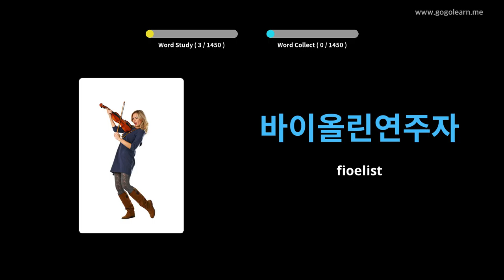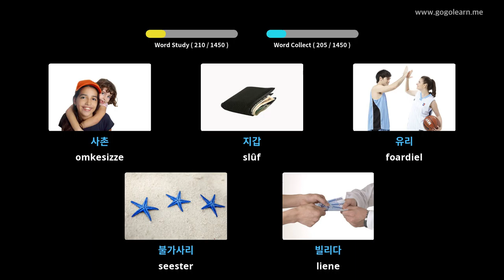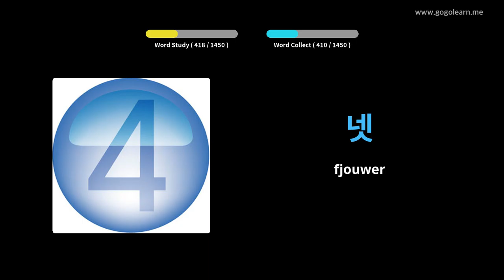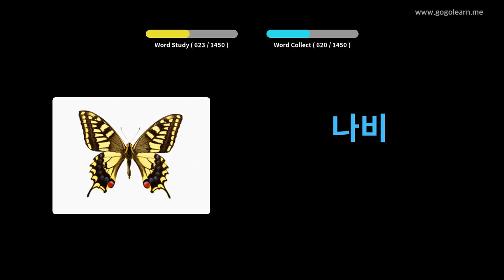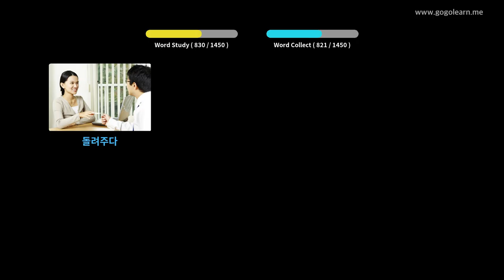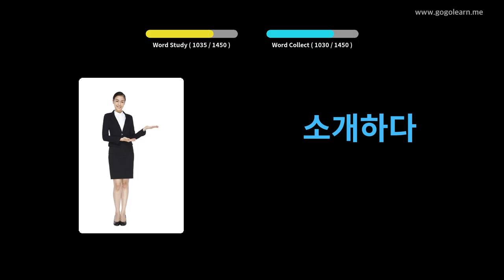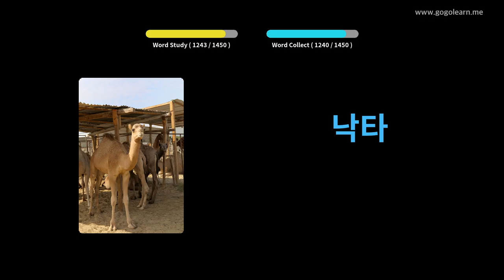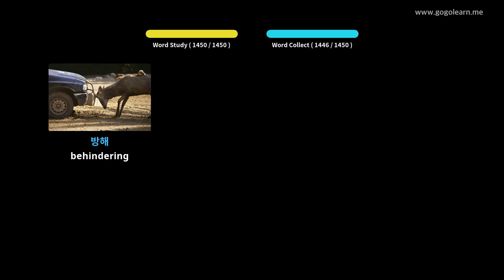Koreaansk wurdskat Basic | Golearn